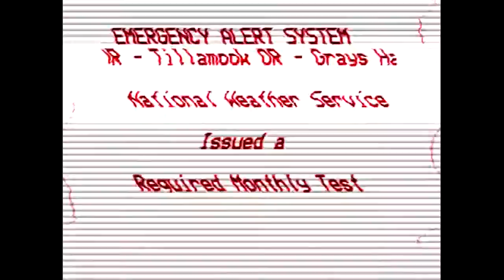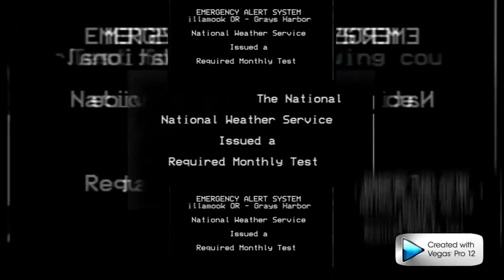Copy of FAST STUFF (My Version)